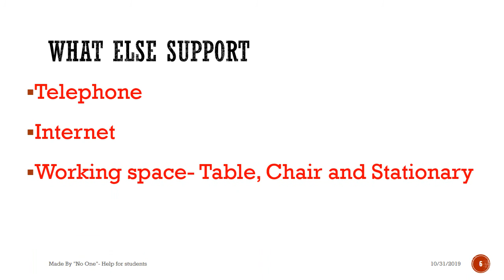MHRD Intership Programme 2019| How to apply| Who can apply| 2020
MHRD Internship 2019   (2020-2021), MHRD Scholarship 2020

Edit:
Stipend: 10000/- Per Months